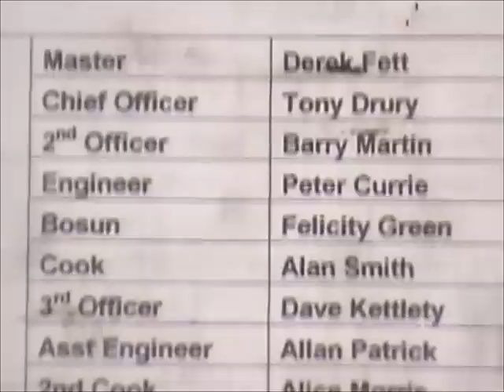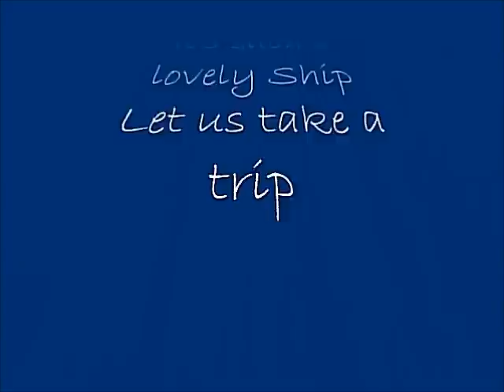Chamu Kuppuswamy on tall ship Stavros Niarchos voyage.wmv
Staff, students and alumni of the University of Sheffield set out on a week long voyage around the Balearic islands to mark the centenary of the University (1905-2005) on the British brig Stavros S Niarchos - Part I [music used -royaltyfreemusic.com]